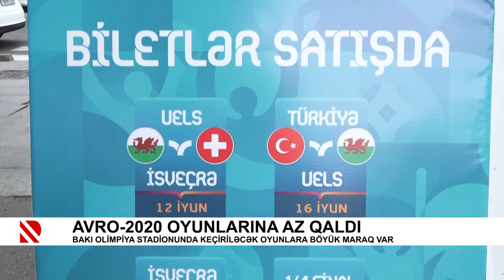AVRO-2020 oyunlarına az qaldı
Bakı Olimpiya Stadionunda keçiriləcək oyunlara böyük maraq var